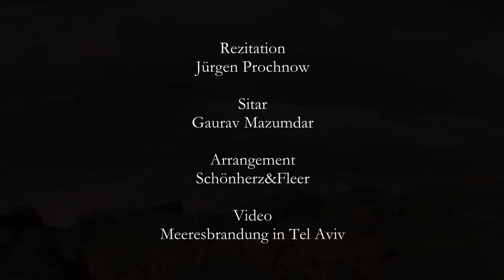HERMANN HESSE - WIE EINE WELLE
Dichtung von Hermann Hesse /
Rezitation: Jürgen Prochnow (Foto) /
Anmerkung: Den Sinn erhält das Leben einzig durch die Liebe. Das heißt: Je mehr wir zu lieben und uns hinzugeben fähig sind, desto sinnvoller wird unser Leben.(H.Hesse)
Komposition, Arrangement und Produktion: Schönherz & Fleer  "Hesse Projekt" /

Wie eine Welle, die vom Schaum gekränzt
Aus blauer Flut sich voll Verlangen reckt
Und müd und schön im großen Meer verglänzt -
Wie eine Wolke, die im leisen Wind
Hinsegelnd aller Pilger Sehnsucht weckt
Und blaß und silbern in den Tag verrinnt -
Und wie ein Lied am heißen Staßenrand
Fremdtönig klingt mit wunderlichen Reim
Und dir das Herz entführt weit über Land -
So weht mein Leben flüchtig durch die Zeit,
Ist bald vertönt und mündet doch geheim
Ins Reich der Sehnsucht und der Ewigkeit.